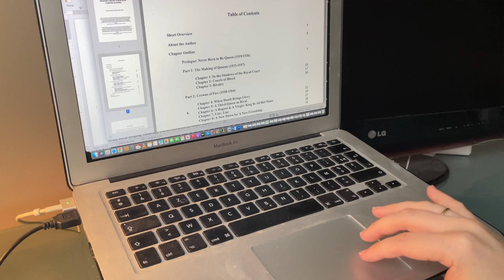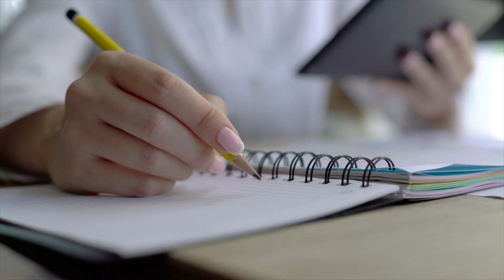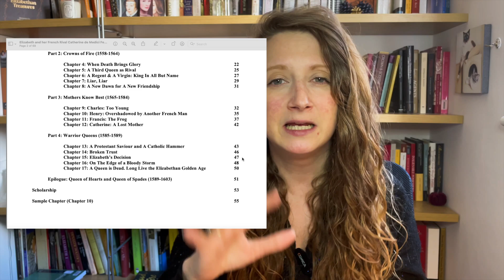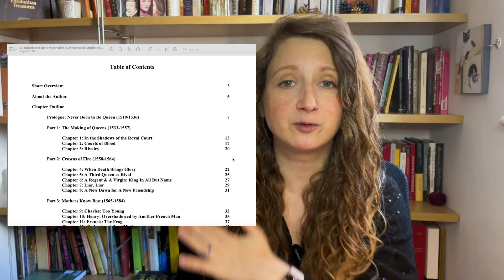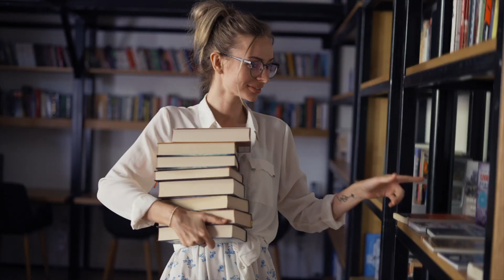These mistakes are keeping you UNPUBLISHED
I'm Dr Estelle Paranque, author of Blood, Fire and Gold: the story of Elizabeth I of England and Catherine de Medici.

In this video, I share with you all my tips for you to get your own book deal and publish your non-fiction book.

Jessie Childs, God's Traitors

Gareth Russell, Catherine Howard

Linda Porter, Mary I

Hampton Side, In The Kingdom of Ice

Peter Frankopan, The Silk Roads